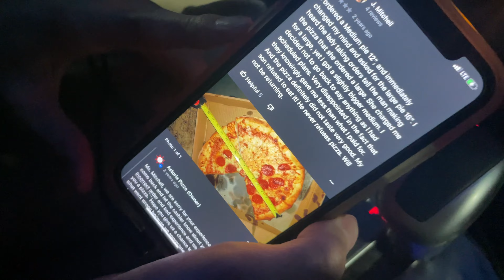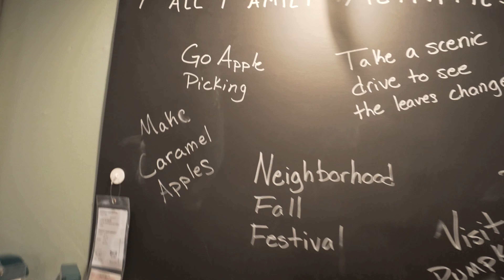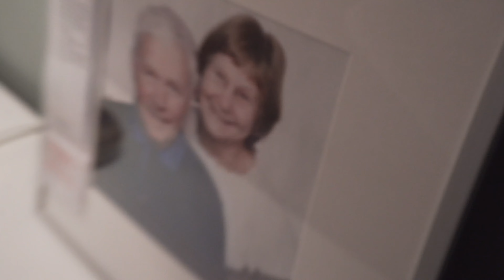Going Thrifting/ IKEA NYC home tour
In this video, me and my friends went thrifting which I have only done once before but I didn’t get anything, this time I actually got some stuff. Then we went to IKEA so that we can show you guys our NYC apartments.

Time stamps:
0:00- Thrifting
3:15- Pizza
4:30- IKEA